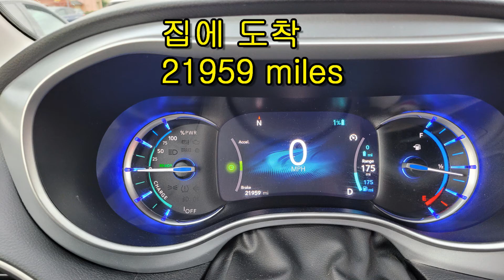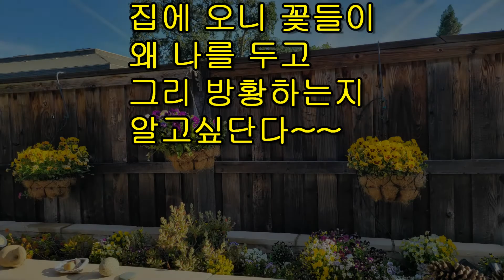20220527 Back to Home